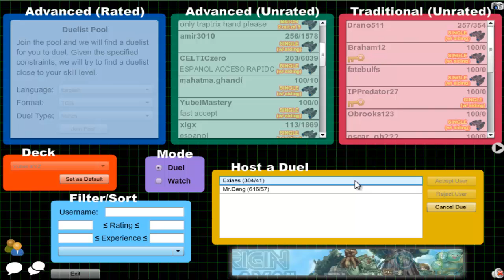Vitamin Y (Forever) Episode 237: Yubel XYZ #34